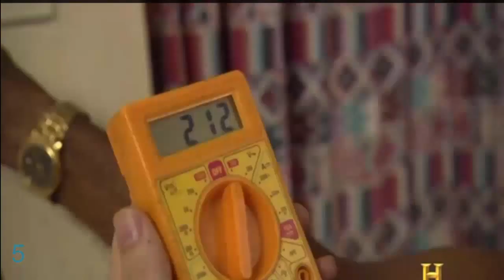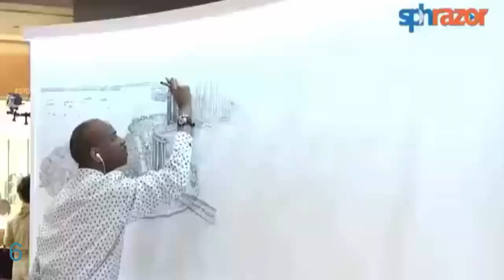10 Astonishing People With Real Superpowers!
With so many superhero movies around, such as X-Men, Spiderman or Hulk, we are used to see people with special abilities in fiction. But people with amazing abilities actually do exist in real life; The people in this video possessed abilities that defy physics and normal human nature.
1,Isao Machii Super Samurai - was born in August 20, 1973) he is a Japanese Iaido master He holds a number of Guinness World Records for his sword skills, including "Most martial arts sword cuts to one mat Fastest 1,000 martial arts sword cuts .Most sword cuts to straw mats in three minutes and Fastest tennis ball (708 km/h) cut by sword.
2 The Rubberboy (Daniel Browning Smith)
Smith was born and raised in Meridian, Mississippi.Daniel Browning Smith, also known as The Rubberboy, is an American contortionist, actor, television host, comedian, sports entertainer, and stuntman, who holds the title of the most flexible person in history, owning a total of seven 7 Guinness World Records.
3,King Tooth (Rathakrishnan Velu)
Rathakrishnan Velu A Malaysian nicknamed "King Tooth" he used his teeth to pull a seven-coach train using a steel rope clenched in his mouth with a total of weight of 297.1 tonne train over 2.8 metres (9 feet, 2.2 inches) along tracks.at Kuala Lumpur Railway Station
 4: X-Ray Vision
Natasha Demkina girl from Saransk, Russia, who claims to have X-ray-like vision that lets her see inside human bodies. And she uses this vision to make medical diagnoses that, she claims, are often more accurate than those of doctors. Widely hailed in Russia as “the girl with X-ray eyes,”
5  Electro-Man
Raj Mohan Nair HIGH VOLTAGE HUMAN CONDUCTOR FROM INDIA India, as Raj has come to be known all around the world has an amazing super-power. Just a small amount of electricity can be fatal to most humans, but this man can conduct several amps and survive unscathed. There’s nothing super-human about his looks, but connected to an electrical power source, Raj Mohan Nair can do extraordinary things.
6. Photographic Memory: Stephen Wiltshire
Stephen was born in London in 1974 and was mute as a result of autism until age five. Unable to communicate verbally, he turned to other outlets such as music and of course, drawing. As a youngster he drew everything from animals to people but by the time he was eight, he had already found his niche for drawing buildings, according to his sister, Annette. Today, Stephen is a one-of-a-kind landscape artist, having depicted prominent cityscapes such as New York, Tokyo and Rome from pure memory.
7. Eagle Vision (20x more acute than the rest of us):Veronica Seider
Veronica Seider holds the world record for being able to see the smallest object without assistance from technology.
8,Masutatsu Oyama: Can kill a bull with one blow
Mas Oyama, the founder of the Kyokushin karate style of full-contact,he started his personal quest to become a one-man human abattoir while growing up in Korea in the 1930s.
9. Wim Hof THE ICEMAN
Wim Hof (born 20 April 1959) is a Dutch world record holder, commonly nicknamed the Iceman for his ability to withstand extreme cold Hof holds twenty world records including a world record for longest ice bath
10. Ben Underwood Sees through sound sensing echoes
echolocation is the ability of humans to detect objects in their environment by sensing echoes from those objects. By actively creating sounds Ben Underwood - One of the most proficient echolocators.for more
video source